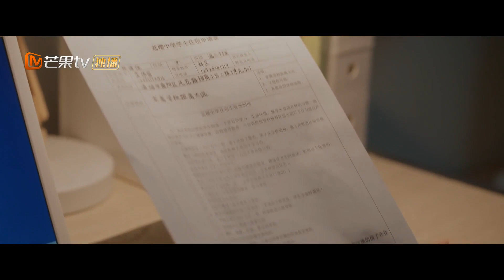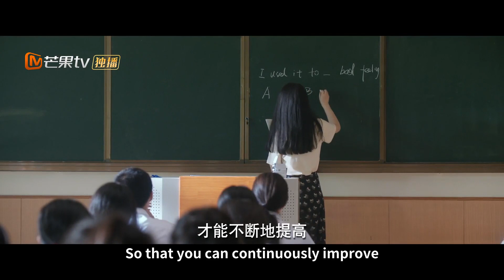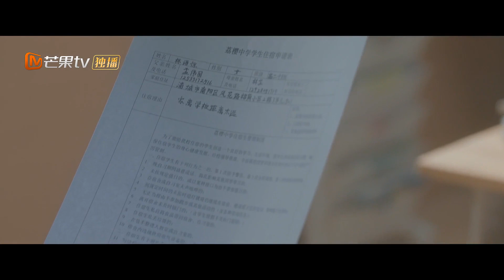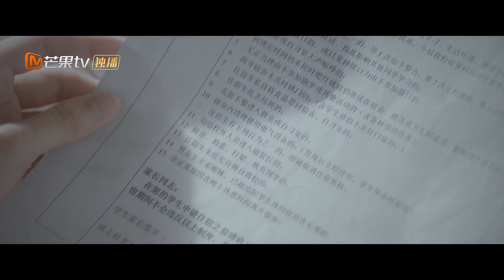【ENG SUB】EP05 周翊然吃醋超可爱 庄达菲拒绝好友的转学提议 | 白日梦我 You Are Desire | MangoTV